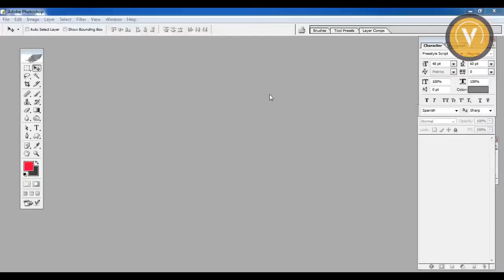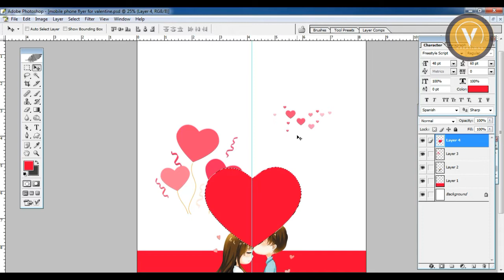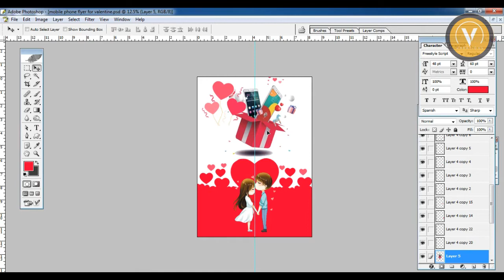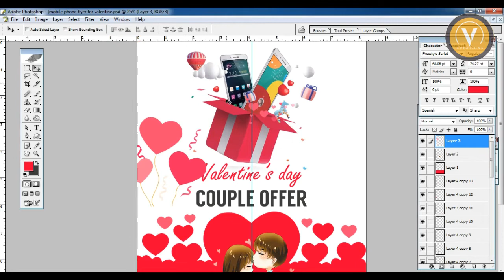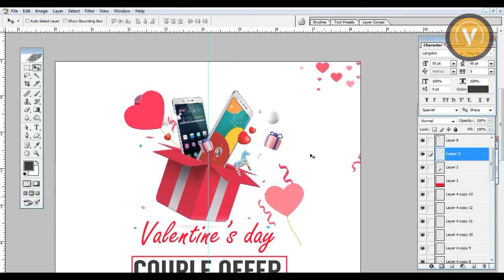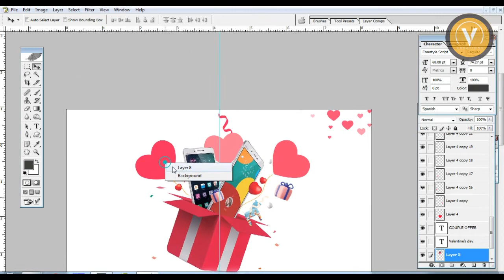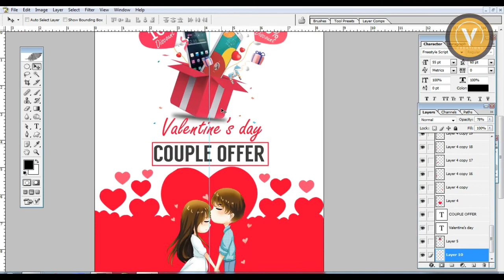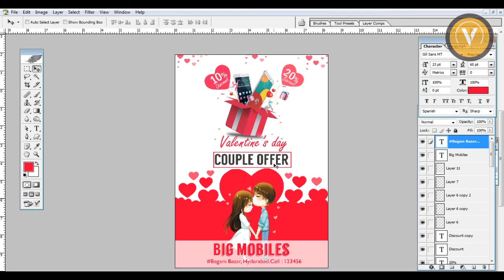how to create a Flyer in Photoshop CC | Photoshop Tutorials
In this tutorial how to create flyer for mobile showroom at valentinesday offers. used in rectangle marquee tool, creating love symbols, gift box mobile.